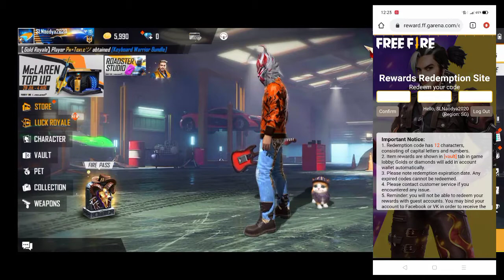Free fire new redeem code singapore region